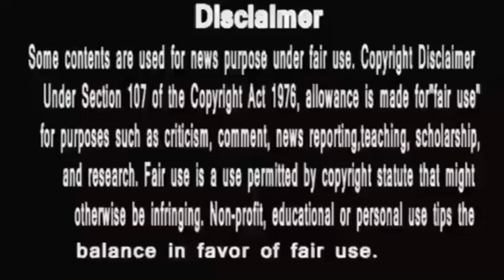punyashlok ahilyabai|देवी ने एक साथ तोड़ा द्वारका का मुँह और राघोबा का हौसला,मल्हारRav ने बदला फैसला